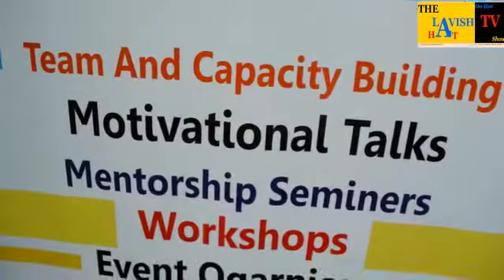Under the sublime law of progress, the present outgrows the past. The great heart of humanity is heaving with the hopes of a brighter day. All the higher instincts of our nature prophesy its approach; and the best intellects of the race are struggling to turn that prophecy into fulfilment.